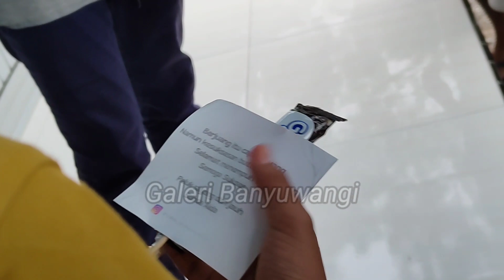SENANG BANGET‼️FAREL PRAYOGA DAPAT KIRIMAN PAKET SPESIAL DARI FALOV